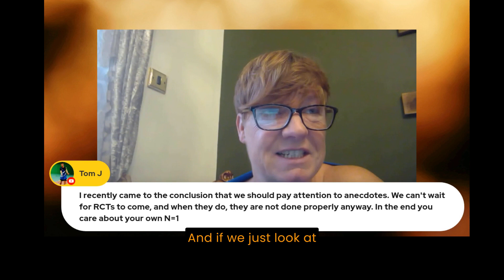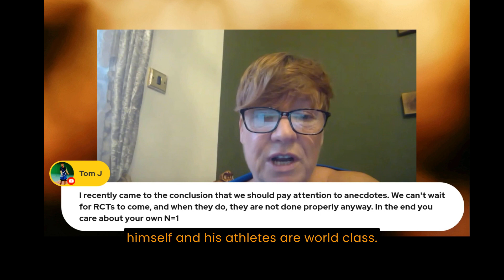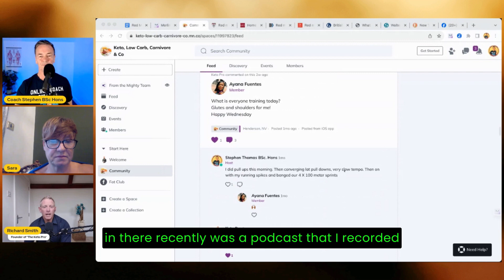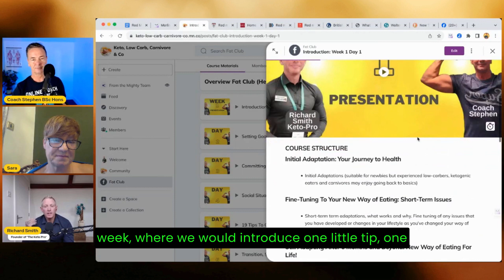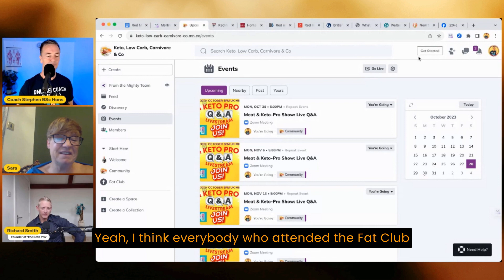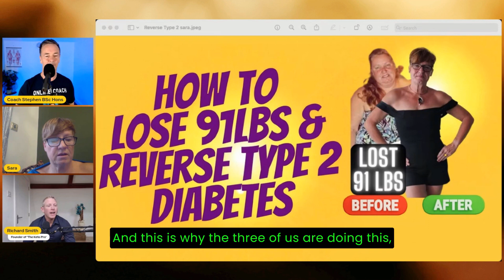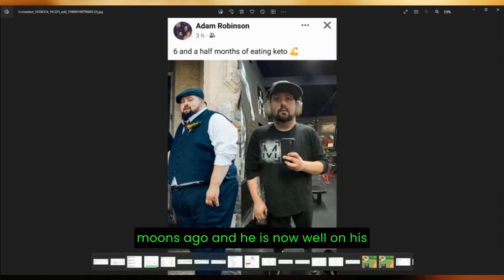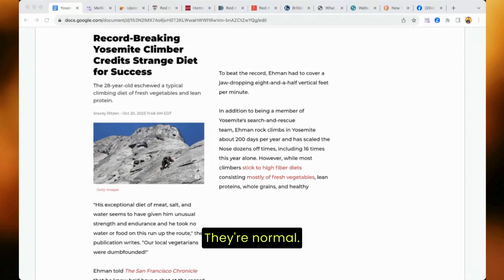Low-carb, Keto and Carnivore Chat: red Meat, Success Stories, Low Carbers in the News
Coach Stephen Thomas, an expert in obesity and diabetes, shared his experience with helping people reverse type 2 diabetes through a diet that includes red meat. He explained that he has never seen anyone develop diabetes from eating red meat, but he has witnessed remissions and improvements in blood markers among his clients who have incorporated red meat into their diets. He also questioned the credibility of a Harvard study that claimed red meat causes diabetes, citing conflicts of interest among the researchers.

Richard and Sara, who have both reversed their own type 2 diabetes, also emphasized the positive impact of red meat on their health. Sara, a neurophysiologist, discussed how a meat-based diet helped her lose weight, improve her blood markers, and achieve athletic success in triathlons. Richard highlighted the nutrient density of red meat and its ability to support health and longevity, citing scientific evidence that red meat increases the length of telomeres, which are associated with longevity.

The discussion debunked the myth that red meat causes cancer, referencing a study that found only one out of 14 studies supported a correlation, and that study was funded by a religious group advocating for a vegan lifestyle. Richard also explained that red meat is the only food proven to increase telomere length, further supporting its health benefits.
The conversation then shifted to an announcement about the launch of a Fat Club, an online course designed to help individuals make incremental changes to their diets and improve their health. This course, led by Richard, Sara, and Stephen, provides support, guidance, and education on living a healthier lifestyle.

The hosts emphasized that the Fat Club is not limited to carnivore or keto diets, but rather offers a flexible approach for individuals looking to make positive changes. They highlighted the importance of community support in making sustainable lifestyle changes, especially during holidays and social gatherings.

They encouraged viewers to join the Fat Club to gain the knowledge, accountability, and support needed to achieve their health goals. Richard also mentioned the upcoming live question and answer sessions in the Mighty Networks group to provide further support and interaction for members.

In closing, Richard, Sara, and Stephen emphasized the benefits of following a meat-based diet and the need to challenge misconceptions about red meat's impact on health. They encouraged individuals to prioritize their own health and well-being and to seek out communities, like the Mighty Networks group, for support and guidance on their journey to better health.

Timestamps:
0:00 - Introduction
1:59 - Debunking the Harvard Study
7:00 - Personal Stories of Reversing Type 2 Diabetes
13:01 - The Value of Anecdotes and the Influence of Funding
19:25 - Announcement of Mighty Networks Group
29:42 - The Fat Club and Benefits of Joining
38:08 - Preparing for the Holiday Season
44:43 - Closing Remarks

🔊Podcast. The UK Carnivore Experience

🙋Fat Club for those who are not already members of our Mighty Network

🇬🇧 Health Store
🥇KETO PRODUCT SUPPLIER OF THE YEAR 2020-22
🚚 FREE DELIVERY ON ORDERS OVER £59
🥩NUTRITIONIST DEVELOPED PRODUCTS
If you're interested in learning more about the ketogenic or carnivore diets, or have questions on these topics, be sure to tune in and hear from a professional keto athlete who has real-world experience with these diets.